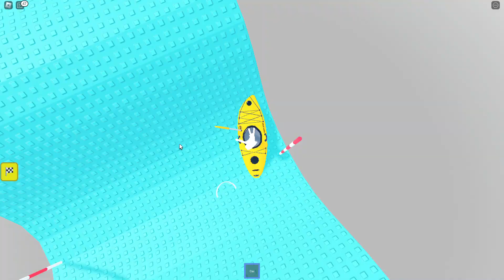In a kayak we go!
In todays video i played boat ride into a better life
I've unleashed my power at riding a kayak
Did i make it do the finish? Let's find out in todays adventure!